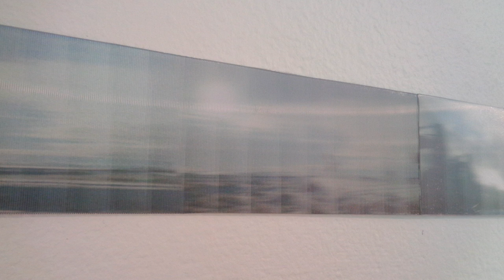U of Montana School of Art Student Gallery March 2016